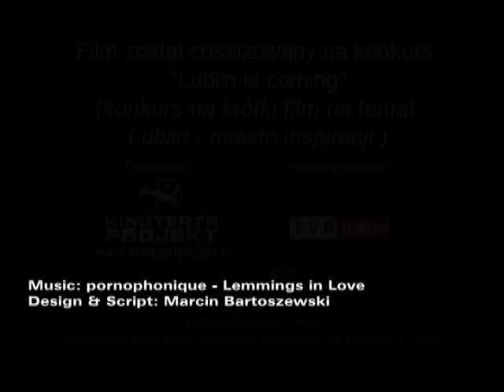Marcin Bartoszewski "Lublin Miasto Inspiracji"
Film Marcina Bartoszewskiego p.t.  Lublin Miasto Inspiracji na konkurs filmowy Lublin is Coming